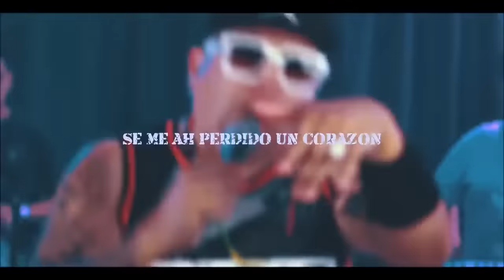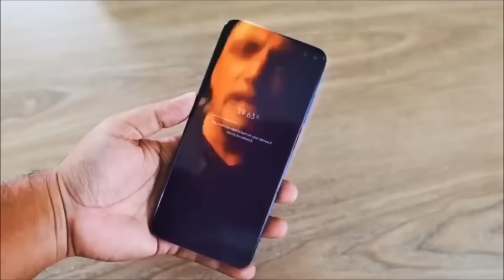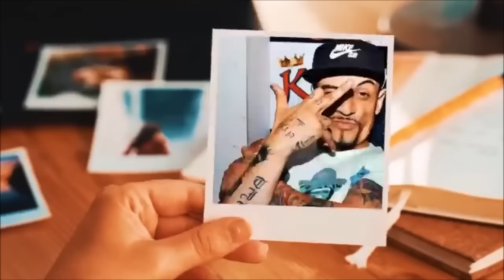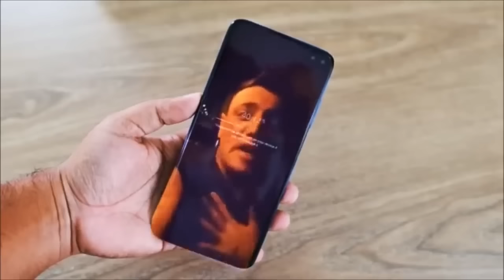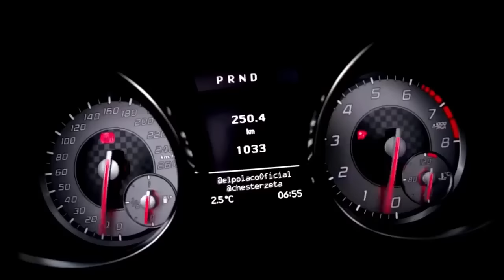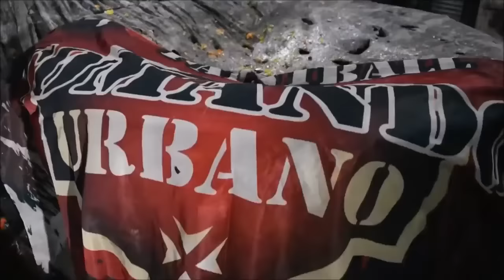Enganchado remix L Gante Ke Personajes Nestor en Bloque Mozthaza La Piedra Urbana El Polaco El Reja